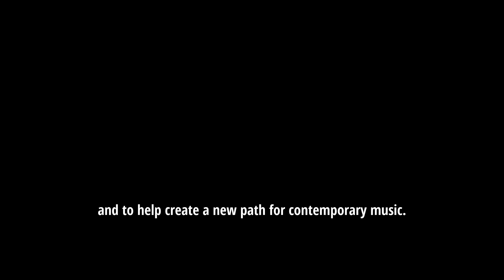Introducing Blasio Kavuma